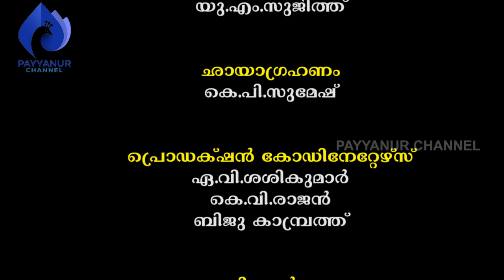തനത് വിത്തുകൾ സംരക്ഷിക്കുന്നവരുടെ ജീവിതം- മൂന്ന് I എം.പി.കുഞ്ഞിക്കൃഷ്ണൻ,ആലക്കാട്